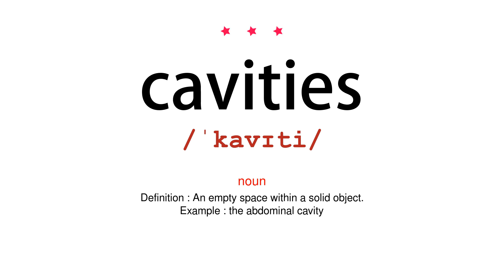How to pronounce cavities - Vocab Today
The pronunciation of the word cavities in Amercian accent is demonstrated in this video. If the word is from another language, such as brand name, it will be pronounced in its original language. Based on the word frequency, this is of 3 stars difficulty.

The word cavities has the following meanings:
1. (noun)
Definition : An empty space within a solid object.
Example : the abdominal cavity